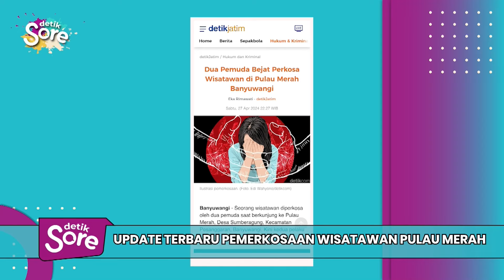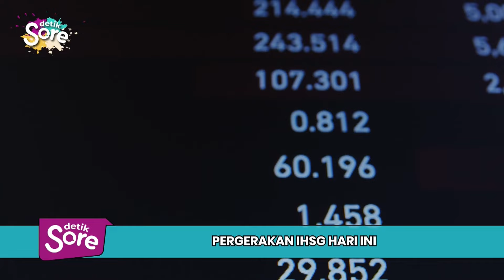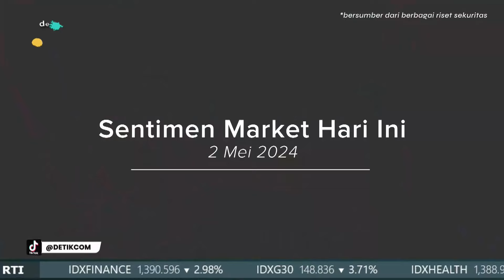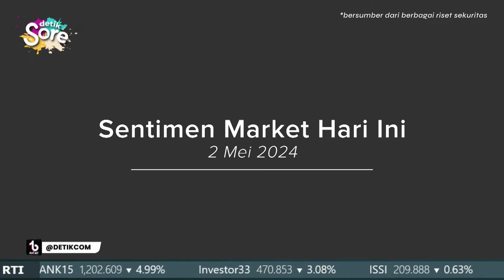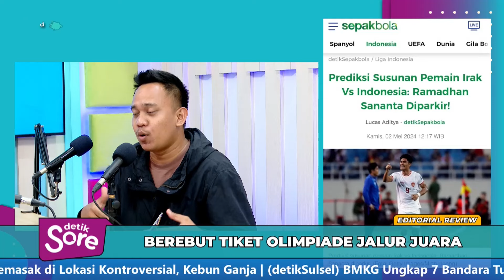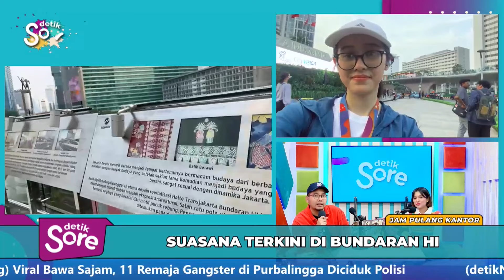Berebut Tiket Olimpiade Jalur Juara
Timnas Indonesia tidak punya waktu untuk meratapi kekalahan setelah laga pertandingan kontroversial dengan Uzbekistan pada 0-2 pada semifinal Piala Asia U-23 2024 di Stadion Abdullah bin Khalifa, Qatar pada Senin (29/4) kemarin.
Pasukan Garuda Muda harus fokus merebut tiket ke olimpiade Paris 2024 lewat pertandingan melawan Irak dalam memperebutkan posisi ketiga Piala Asia U-23 2024 di Stadion Abdullah bin Khalifa pada Kamis (2/5) malam WIB.

Hal ini diperkuat oleh pernyataan Bek Timnas U-23 Ilham Rio Fahmi yang menyatakan para pemain sudah move on dan berkonsentrasi penuh pada pertaruhan melawan Irak. Skuad Garuda ingin memberikan kado tiket Olimpiade untuk masyarakat Indonesia.

Tak hanya itu, detik Sore edisi 2 Mei 2024 juga akan mengulas secara mendalam terkait peristiwa memilukan wisatawan yang diperkosa oleh dua pemuda saat berkunjung ke Pulau Merah, Banyuwangi, Jawa Timur. Menghadirkan reporter detikJatim, saksikan ulasannya dalam segmen Indonesia Detik Ini.

Bagi anda yang tertarik dengan investasi, jangan ketinggalan ulasan dalam Sunsetalk sore ini. Menghadirkan Firman Marihot, Chief Digital Officer Investasiku, ikuti bahasan mengenai strategi mempersiapkan dana darurat agar pengelolaan keuangan menjadi lebih efektif.

Ikuti terus ulasan mendalam berita-berita hangat detikcom dalam sehari yang disiarkan secara langsung langsung (live streaming) pada Senin-Jumat, pukul 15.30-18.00 WIB, di 20.detik.com dan TikTok detikcom. Jangan ketinggalan untuk mengikuti analisis pergerakan pasar saham jelang penutupan IHSG di awal acara. Sampaikan komentar Anda melalui kolom live chat yang tersedia.